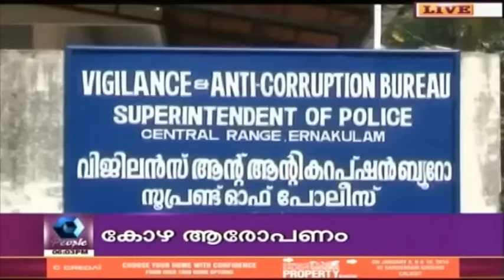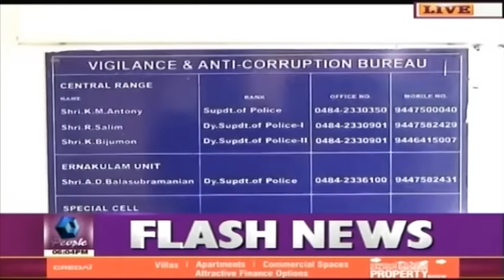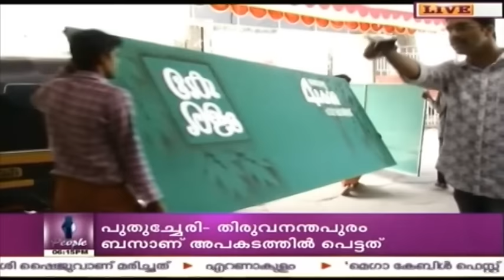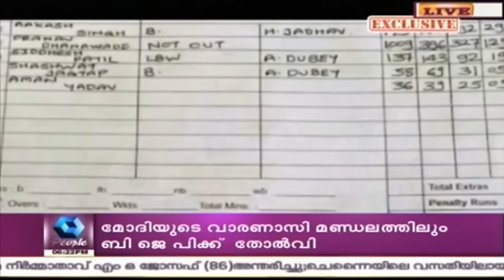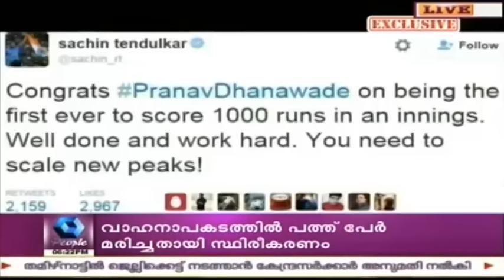News @ 6 PM | 8th January 2016